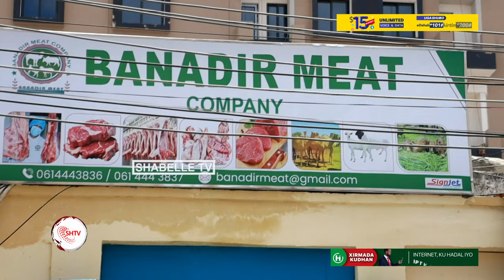Shirkadda Benaadir Meat Company oo iibin doonta Noocyadda kala duwan ee Hilibka ayaa................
Shirkadda Benaadir Meat Company oo iibin doonta Noocyadda kala duwan ee Hilibka ayaa laga furay Degmadda Hodan.